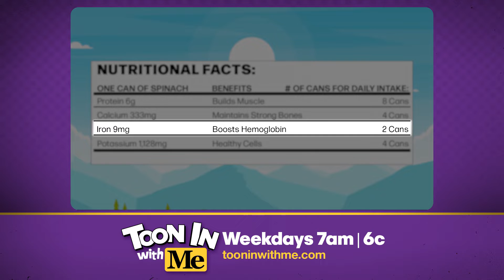Can spinach make you as strong as Popeye?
Watch Toon In With Me weekday mornings at 7AM | 6C

Featured episodes:
-Toon In With Me, “Popeye's 90th Anniversary!”